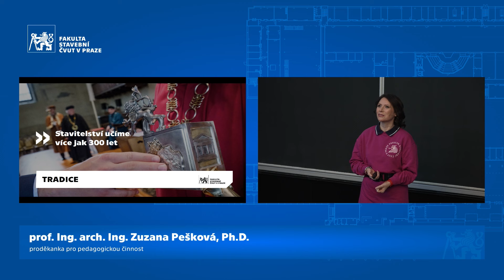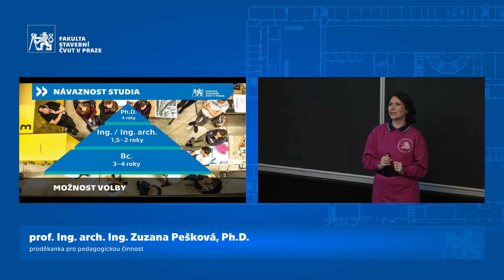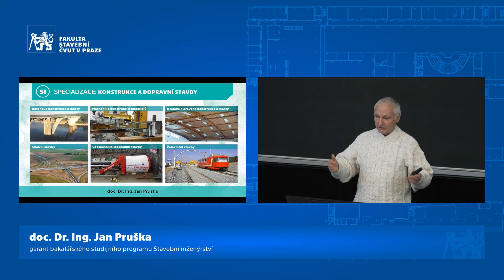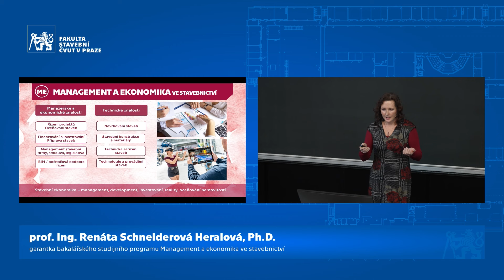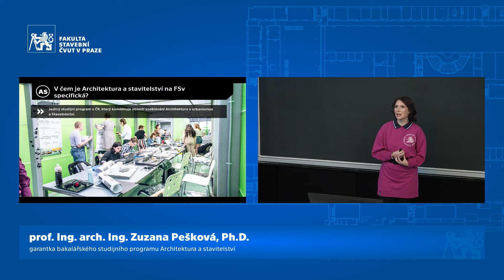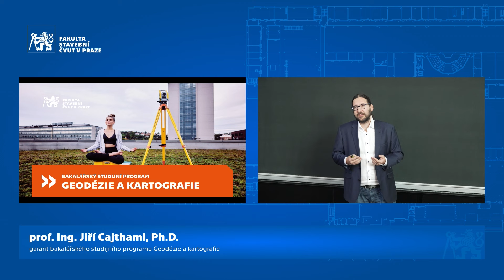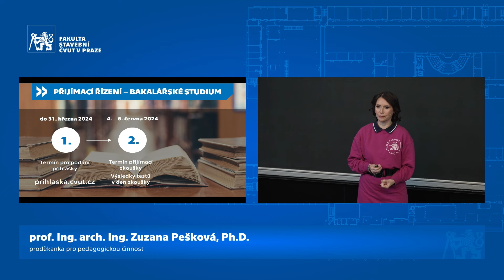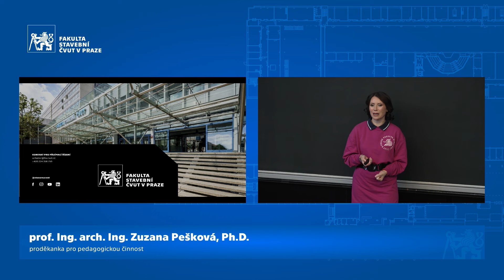ZÁZNAM | Přednáška pro uchazeče o studium | Fakulta stavební ČVUT v Praze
Nestihli jste den otevřených dveří? Máme pro vás záznam z úvodní přednášky pro uchazeče o studium na Stavárně ČVUT!

Myslíme i na ty z vás, kteří se zúčastnit Dne otevřených dveří nemohli. Kromě virtuální prohlídky fakulty na 𝘀𝘁𝗮𝘃𝗮𝗿𝗻𝗮.𝗼𝗻𝗹𝗶𝗻𝗲 jsme živě vysílali úvodní prezentaci o studiu. Jednotlivé bakalářské studijní programy představila proděkanka pro pedagogickou činnost Zuzana Pešková spolu s garanty programů. V záznamu se dozvíte aktuální informace a podrobnosti k přijímacímu řízení.

Na 𝘀𝘁𝗮𝘃𝗮𝗿𝗻𝗮.𝗼𝗻𝗹𝗶𝗻𝗲 🔵 si můžete prostory Stavárny ČVUT virtuálně. Z pohodlí domova navštívíte naše přednáškové sály, ateliéry, učebny i laboratoře. 😍

0:00:00 Uvítání návštěvníků
0:00:49 Úvodní slovo děkana fakulty
0:03:11 Představení fakulty
0:15:07 Stavební inženýrství
0:29:20 Management a ekonomika ve stavebnictví
0:34:20 Stavitelství
0:40:46 Architektura a stavitelství
0:49:45 Geodézie a kartografie
0:55:00 Scénické technologie
0:59:11 Přijímací řízení